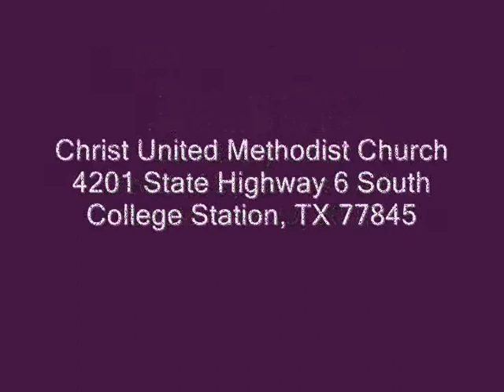Expression of Gratitude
Sanctuary Choir
Christ United Methodist Church
College Station, Texas